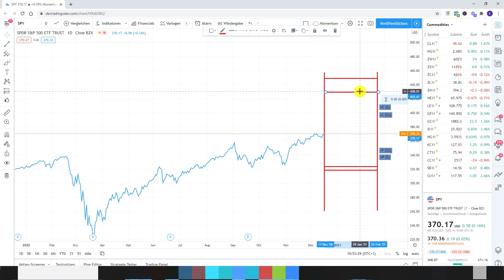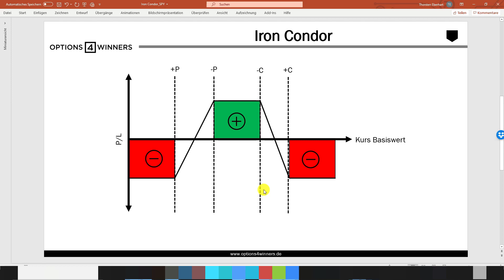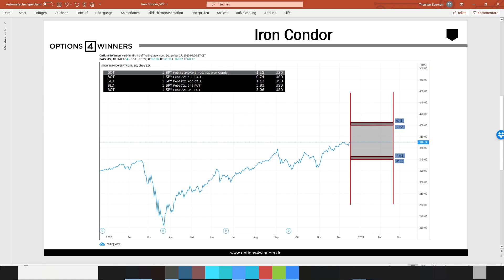Iron Condor auf den S&P 500 (SPY) I Optionsstrategien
Mit dem Iron Condor auf den S&P 500 in 65 Tagen stolze 115 USD Prämieneinnahme erzielen..

In dem heutigen Video stelle ich Dir die Optionsstrategie vor und zeige Dir anhand eines Beispiels wie Du es schaffst, Prämien i.H.v 115 USD in 65 Tagen zu vereinnahmen.

Möchtest Du mehr über den Optionshandel wissen, dann vereinbare doch einfach ein kostenloses Erstgespräch mit mir:

Options4Winners hat sich zur Aufgabe gemacht, den Handel mit Optionen salonfähig zu machen. Regelmäßig werden neue YouTube Videos mit richtig viel Content rundum den Handel von Optionen erstellt.

Die Homepage hat eine FAQ Seite rundum den Optionshandel. Sämtliche Grundbegriffe des Optionshandels werden dort erklärt. Zudem wirst Du mit interessanten, tagesaktuellen Berichten wie den Panikbericht und das Dashboard versorgt, so dass Du immer weißt, was an den Märkten sich bewegt👀.

Möchtest Du Dich aber tiefer, professioneller und erfolgreicher mit dem Optionshandel📈, biete ich meine Expertise in Form eines Coachings an.

Ich würde mich sehr freuen, wenn wir gemeinsam erfolgreich im Optionshandel durchstarten💪

▬ Mehr Informationen ▬▬▬▬▬▬▬▬▬▬▬▬